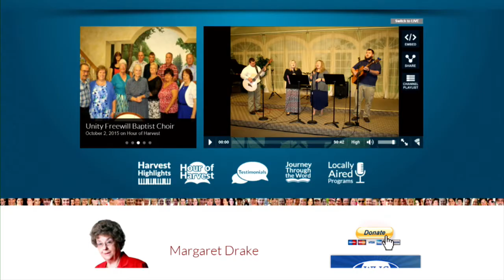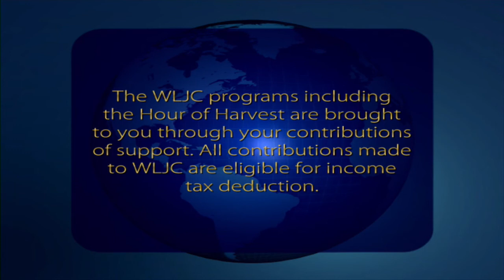WLJC 2018 Spring Revival featuring Full Gospel Evangelistic Ministry aired March 19th